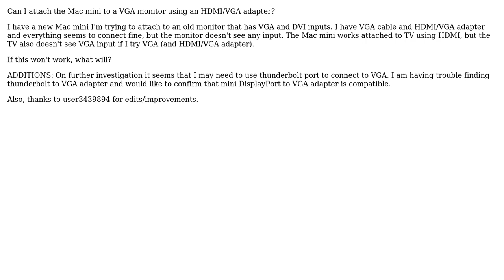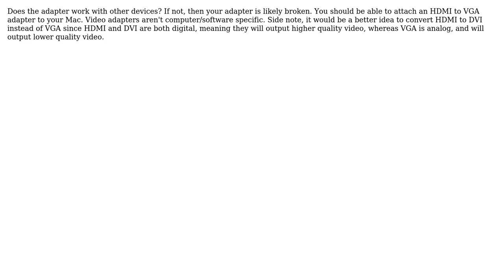Apple: Can I attach an Mac mini to a VGA monitor using an HDMI/VGA adapter?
With thanks & praise to God, and with thanks to the many people who have made this project possible! You are responsible for your own actions.